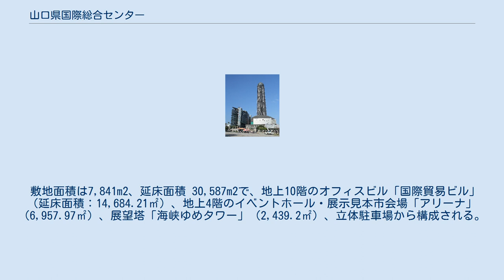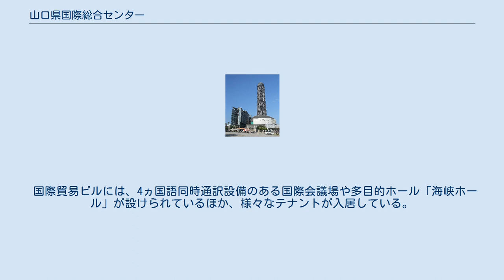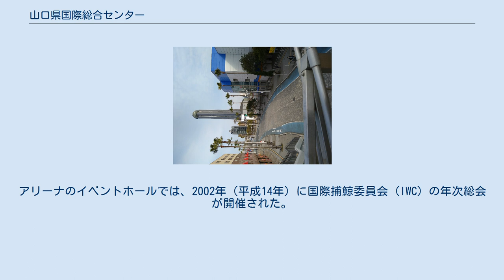山口県国際総合センター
山口県国際総合センター 海峡ゆめタワー 山口県国際総合センター（やまぐちけんこくさいそうごうセンター）は山口県下関市豊前田町3丁目3番1号にある、山口県と一般財団法人山口県国際総合センターが設置し、同財団法人が管理・運営する会議・展示施設。
通称は海峡メッセ下関（かいきょうメッセしものせき）。
 細江地区の旧日本国有鉄道貨物ヤード（関門連絡船貨車航送場）跡地を対象とした再開発事業「海峡あいらんど21」計画の一環として、海峡ゆめ広場（1989年（平成元年）9月完成）に隣接する土地に建設された。
なお、同センターの建設計画は、県立の文化施設を県内各地にバランスよく配置する意図をもって、岩国市のシンフォニア岩国と萩市の山口県立萩美術館・浦上記念館の建設と一体をなすものとして、推し進められた。
 1994年（平成6年）7月から建設が始められ、1996年（平成8年）6月に完成、同年8月1日にオープン（海峡ゆめタワーは7月20日に先行オープン）した。
 敷地面積は7,841m2、延床面積 30,587m2で、地上10階のオフィスビル「国際貿易ビル」（延床面積：14,684.21㎡）、地上4階のイベントホール・展示見本市会場「アリーナ」（6,957.97㎡）、展望塔「海峡ゆめタワー」（2,439.2㎡）、立体駐車場から構成される。
 海峡ゆめタワーの高さは153m、展望室の高さは地上143m。
これは西日本の自立型タワーの中では最も高い（ただし、超高層ビルを含めた展望室の高さを比較した場合、大阪市のあべのハルカス ハルカス300が288mで西日本一）。
形状が特徴的で、展望室が球体状になっている。
球体状の展望室はこのタワーが世界最初だった。
夜はライトアップされ、関門海峡周辺（下関市街地・門司港レトロ、関門橋など）の夜景を楽しめる。
 国際貿易ビルには、4ヵ国語同時通訳設備のある国際会議場や多目的ホール「海峡ホール」が設けられているほか、様々なテナントが入居している。
アリーナのイベントホールでは、2002年（平成14年）に国際捕鯨委員会 (IWC) の年次総会が開催された。
 主なテナント